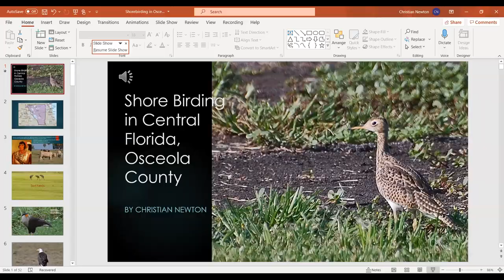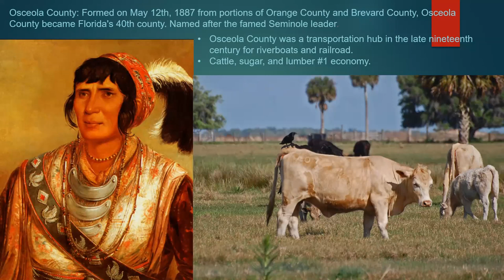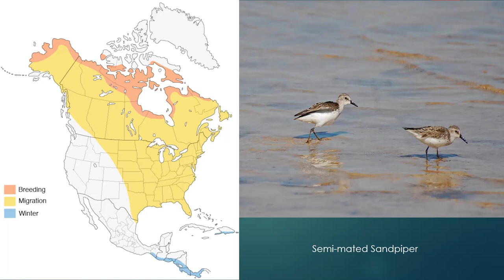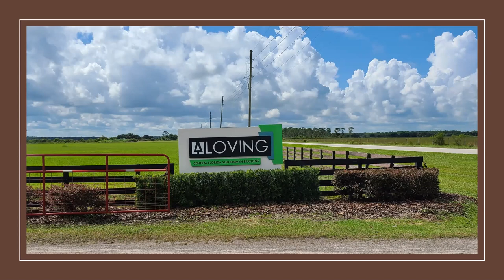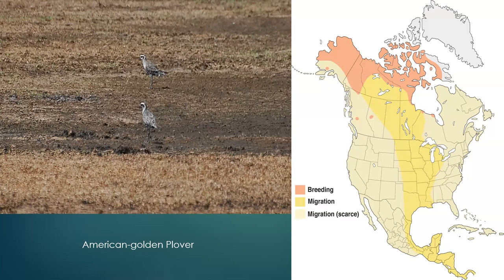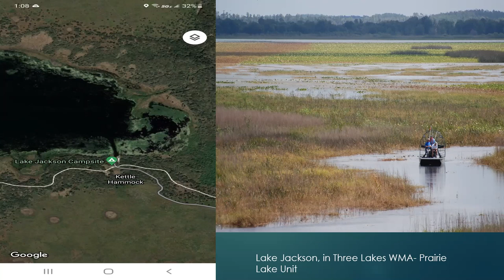Bird Chat: Shorebird Migration in Central Florida by Chris Newton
Shorebirds migrate south in the fall as their Arctic or prairie pothole breeding grounds freeze over. They find sod fields and mud flats as good places to rest and feed.

Osceola birder and North Shore Birding Festival field trip leader Chris Newton is an expert on finding these shorebirds.

Chris Newton first started birding when his father and uncle took him on birding trips and Christmas Bird Counts throughout the Northeast. In spring 2019 he saw his 700th North American bird species. Chris has been a birding guide in Florida, Michigan, New Hampshire, and Texas and has worked as an on-call field biologist for an environmental firm and has monitored raptor nests in Nevada. He currently works as a keeper of giraffes, lions, rhinos and zebras at Disney’s Animal Kingdom. In 2015, Chris did an Osceola County Big Year in competition with his friend Gallus Quigley, who did a Lake County Big Year. Chris saw 236 bird species, a record for Osceola County. In addition to being an avid birder, Chris is also a wildlife photographer and has served as president of Kissimmee Valley Audubon Society.

48 people live on Zoom  aired August 12, 2021.